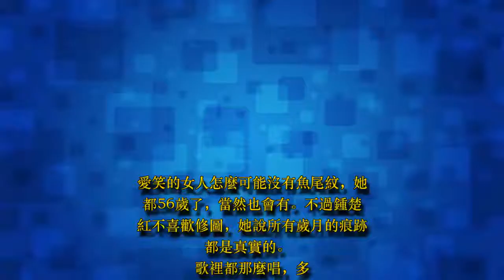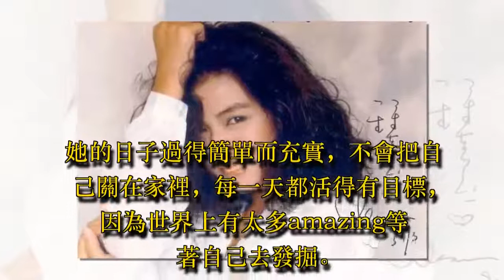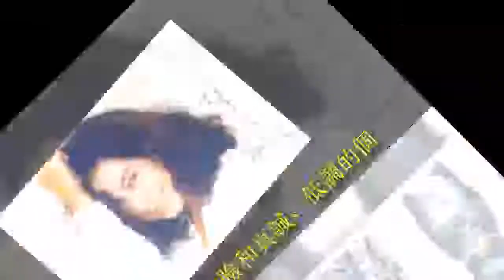57歲「鍾楚紅」紅素顏生活照，皺紋滿臉，拒絕整容，喜歡自然優雅的老去！老公去世後不再嫁！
57歲「鍾楚紅」紅素顏生活照，皺紋滿臉，拒絕整容，喜歡自然優雅的老去！老公去世後不再嫁！ 觀看人數：18898

沒經歷過ps和整容年代的女明星裡，大家都喜歡林青霞和王祖賢。可是我最喜歡鍾楚紅，就是那個笑起來很美的鍾楚紅。

鍾楚紅剛剛度過了自己56歲的生日，她在微博曬出了一張照片，沒有化妝，也沒有ps，絲毫不介意自己眼角的皺紋。

愛笑的女人怎麼可能沒有魚尾紋，她都56歲了，當然也會有。不過鍾楚紅不喜歡修圖，她說所有歲月的痕跡都是真實的。

歌裡都那麼唱，多少人曾愛慕你年輕時的容顏，可是誰能承受歲月無情的變遷。年輕時越是漂亮的姑娘，其實越難接受自己老去，比起因為打針而僵硬的臉，她帶著皺紋的笑容反而更有光彩。

像她這樣能從容接納自己，有不怕皺紋、愛笑就笑的自信和自在，才令人羨慕。

她笑得那麼美，不代表是沒有故事的女人，只不過如果人生終究留有遺憾，她也願意笑著擁抱生活。

天真熱情和風情萬種，

居然都讓她給佔了。

雖然鍾楚紅最美的時候，可能很多人都沒出生。但我相信長得漂亮這事兒，是不分年